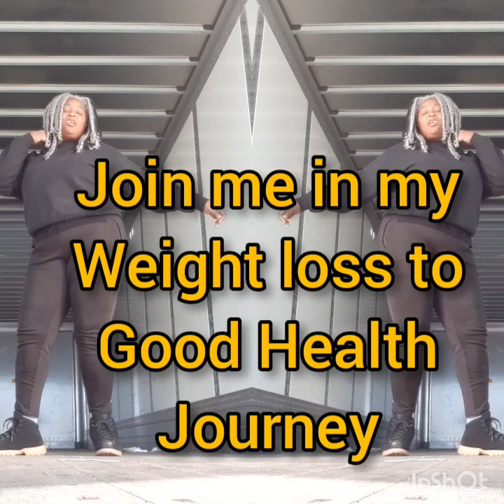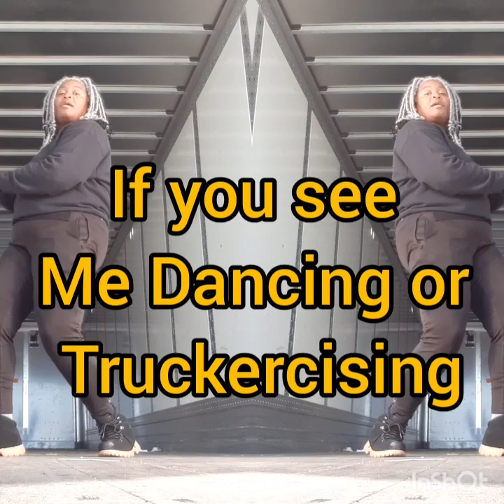Trucker Dancing For Health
50% of truck driver's are obese.We hold many businesses and lives in our hands. Truck stops have few healthy meals at affordable prices.